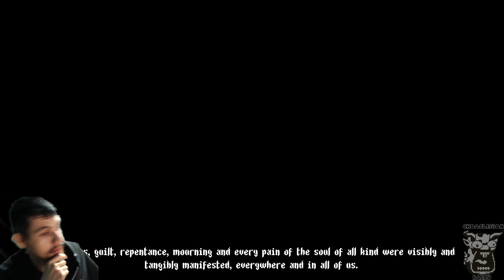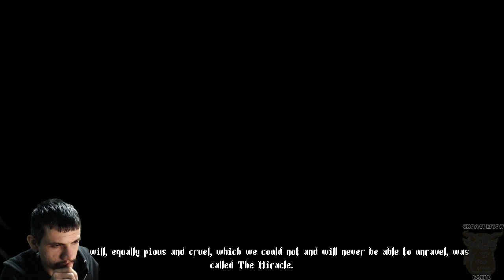Blasphemous Playthrough - Part 1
• Game: Chrono Trigger (Square, 1995, SNES)
• ReMixer(s): Argle
• Composer(s): Nobuo Uematsu, Noriko Matsueda, Yasunori Mitsuda